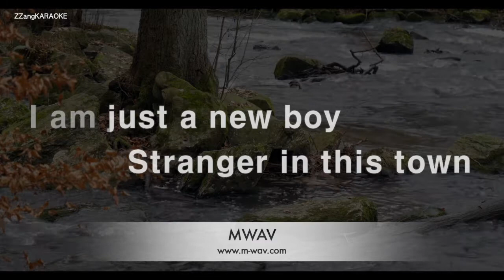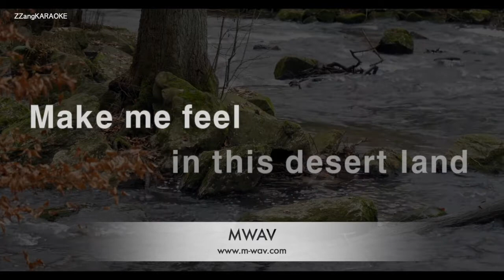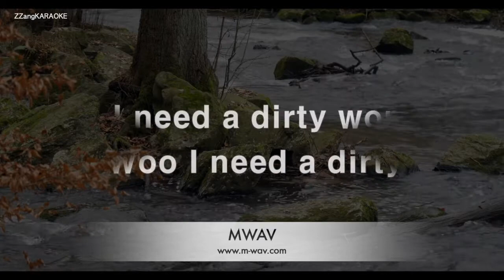Pink Floyd-Young Lust (MR/Inst.) (Karaoke Version)